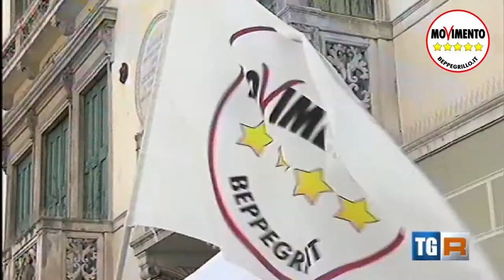Servizio TGR Veneto 13.04.15 - Evento con Roberto Fico e presentazione liste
Evento in Piazza Ferretto con i candidati al Consiglio Regionale, residenti nella Provincia di Venezia, e del Consiglio Comunale di Venezia. Ospite anche il candidato Sindaco di Cavallino.